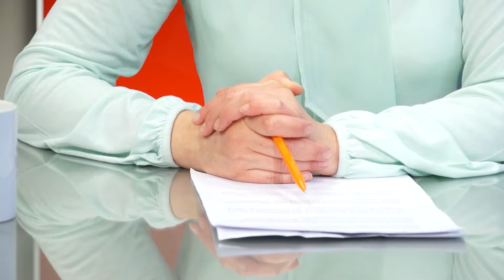Акцент с А. Кравцом. 27.04.2019